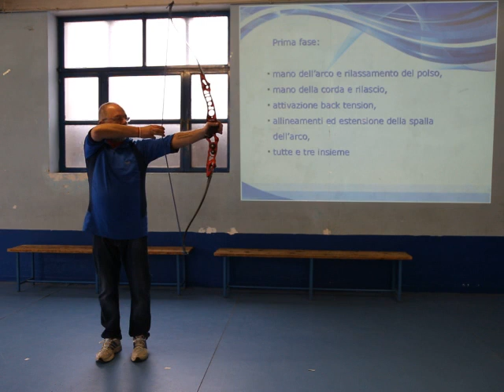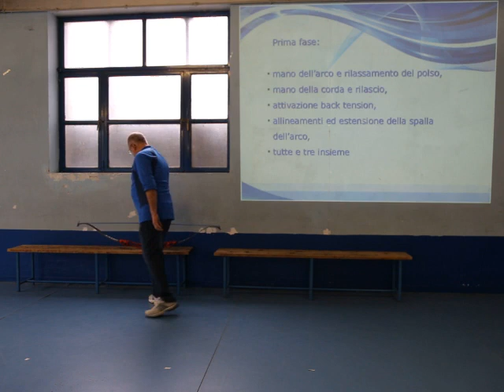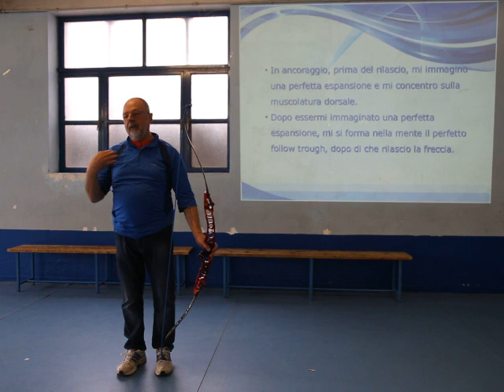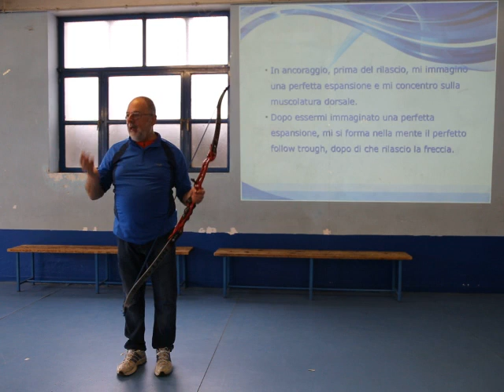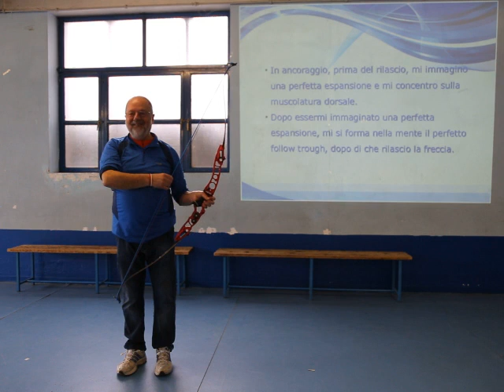Allenamento Arco Nudo